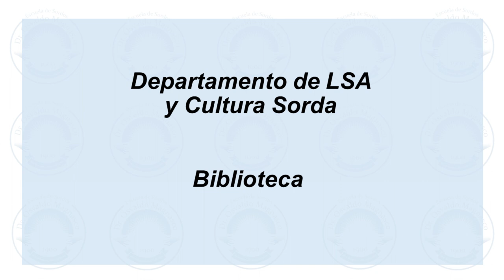"Michú" - De María Angélica Chamorro. Adaptación a la LSA